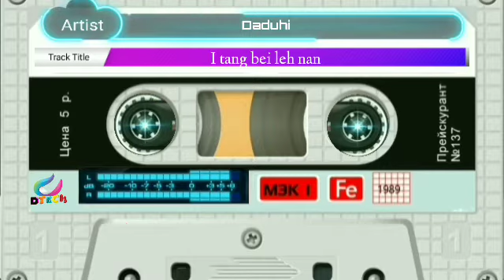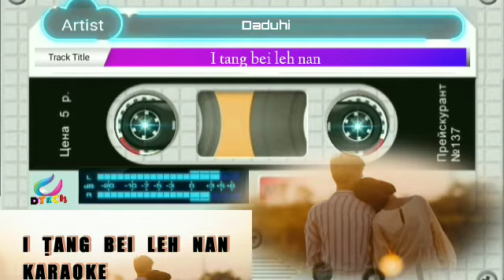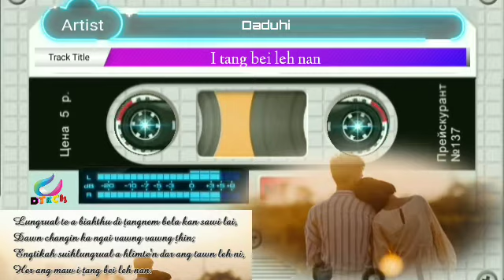Daduhi - I tang bei leh nan🎤karaoke&Lyrics🎤